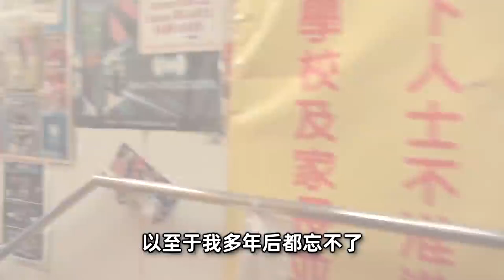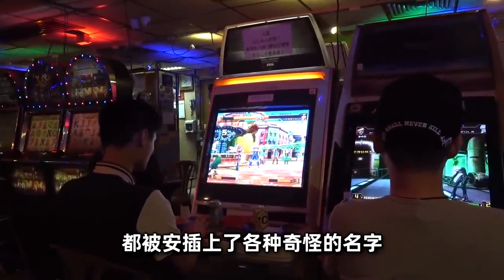20年前《拳皇》称霸中国街机市场，它到底有着什么样的魅力？丨拳皇【旧视频补档】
*【这个号是阿奇解说唯一官方账号 所有其他号都是未经允许的转载 感谢关注！ | 阿奇解说official channel】